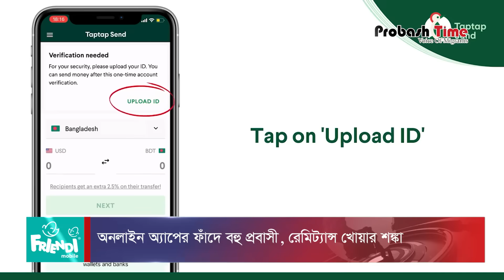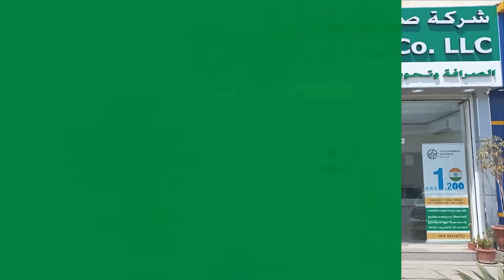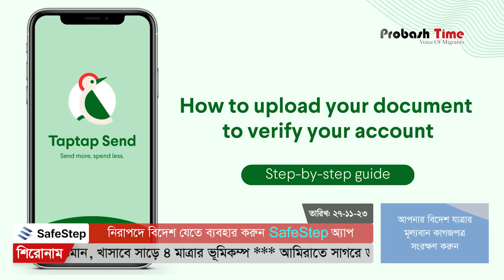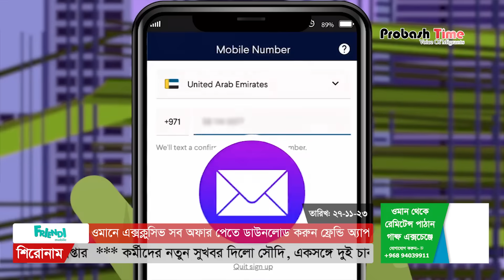একের পর এক বিপর্যয়ের কবলে ওমান | Oman Rain | Earthquake | Uae | Saudi | Migration | Probash Time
- Team Probash